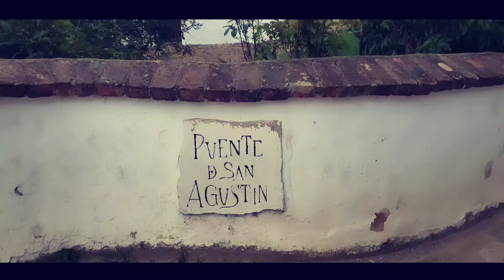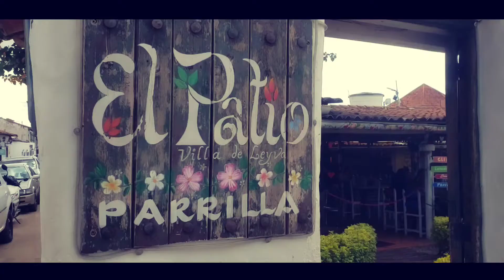Villa De Leyva Colombia Turismo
Villa de Leyva es un pelo del departamento de de boyacá, y se encuentra a unas 3 horas aproximadamente de Bogotá, la capital de Colombia,  de los pueblos más bonitos de este país. por lo cual si visitas Colombia y estás por supuesto cerca Bogotá, este es un lugar que no te puedes perder, adicionalmente a esto también hay pueblos cercanos a Villa de Leyva, como lo son raquira, y sachica, los cuales también tiene una arquitectura colonial, y también se caracterizan por ser pueblos de igual belleza y lo agradable de su población.

Villa de Leyva es un municipio colombiano ubicado en la provincia de Ricaurte del departamento de Boyacá. Está ubicado a 40 km al occidente de Tunja, capital del departamento, y a 165 km de Bogotá, capital del país. Fue fundado en 1572 con el nombre de Villa de Santa María de Leyva y reconocido como monumento nacional en 1954.